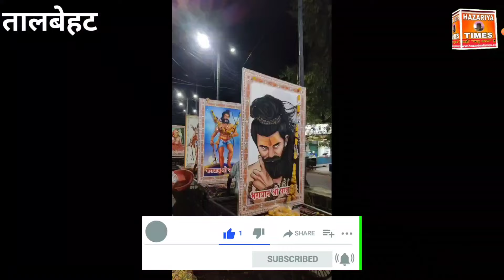परशुराम जयंती मनाई गई, मलाल रहा लोगों को सड़क किनारे स्वागत करने वाले नेता गायब रहे जनता सब जानती है